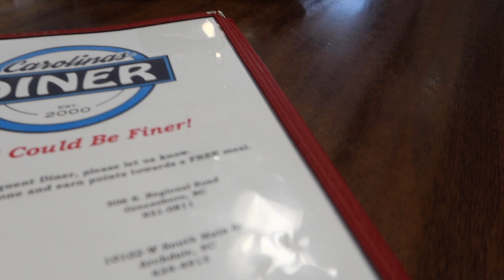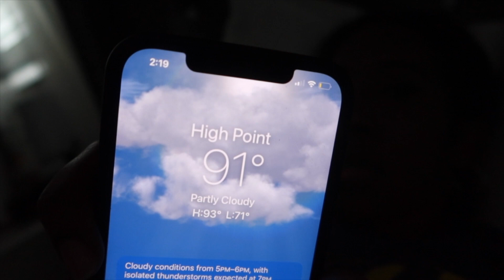Vlog|Going back to Church|Grief| 4th of July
Thanks for tuning in to another weekly vlog! We had a lot going on this week but with the power of prayer and family we made it through! I hope you enjoy these moments with the ones I love!

Camera used: Canon Mark G7xiii